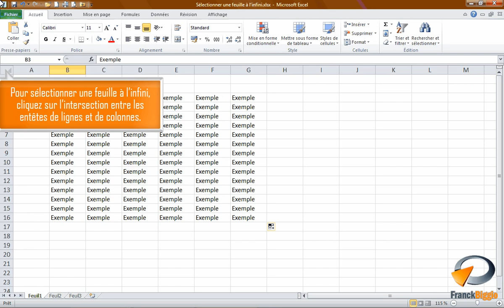Sélectionner une feuille à l'infini dans Excel - Formation Excel Marseille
Tutoriel vidéo sur la fonctionnalité d' Excel : Sélectionner une feuille à l'infini.